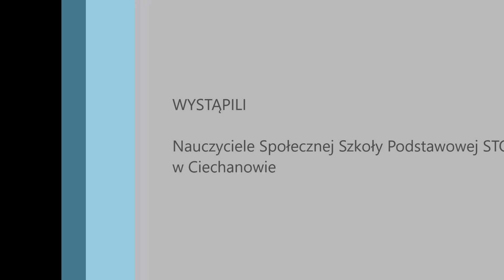"Nie choruj Święty Mikołaju!" czyli o tym, jak Władek dostał medal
Kolejna odsłona przygód Świętego oraz Władka i jego babci. Tekst niezawodnej pani Iwony Rzeplińskiej. Aktorzy to nauczyciele Społecznej Szkoły Podstawowej STO w Ciechanowie.